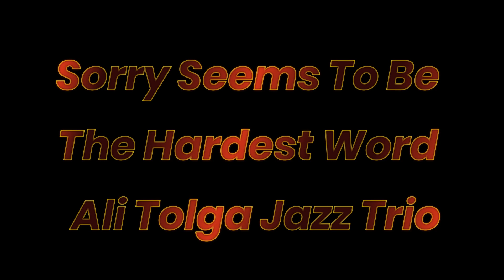🎶Ali Tolga 🎶Jazz Trio🎶